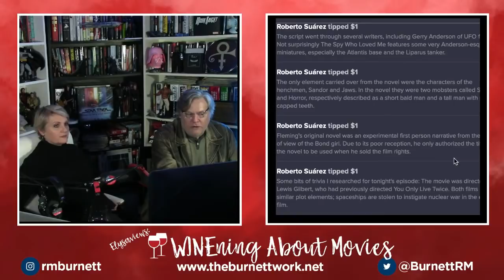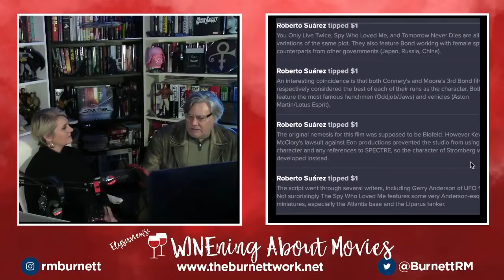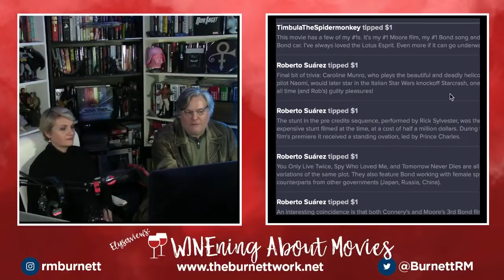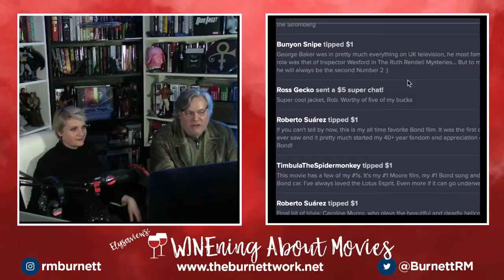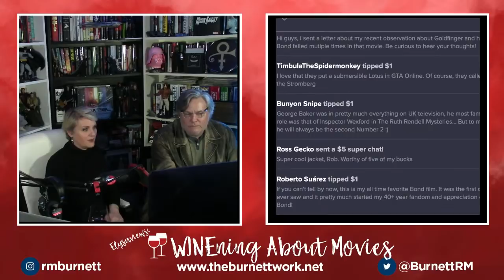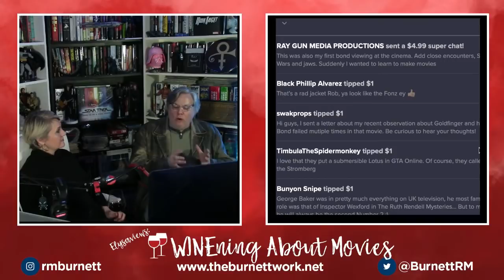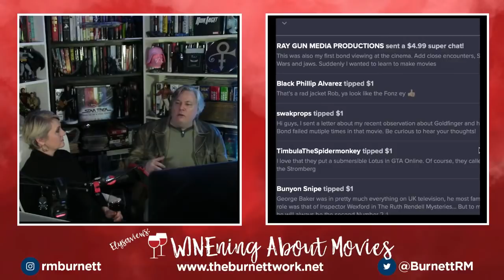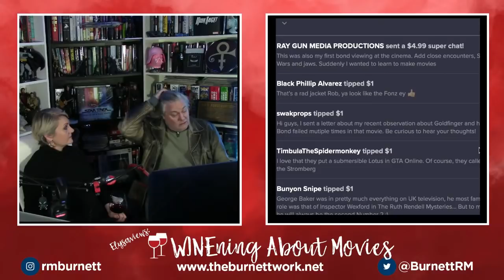WINEning ABOUT MOVIES #094: THE SPY WHO LOVED ME (Lewis Gilbert, 1977)